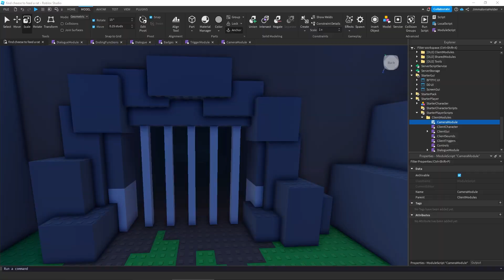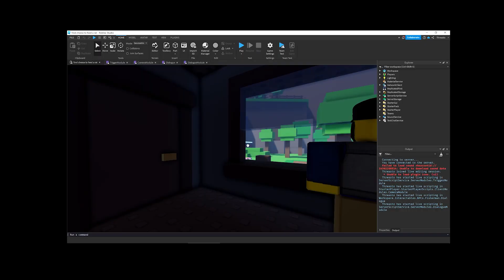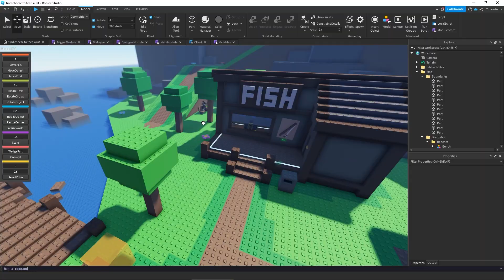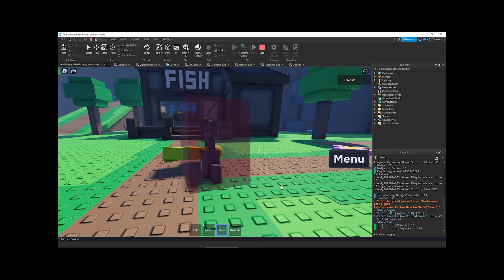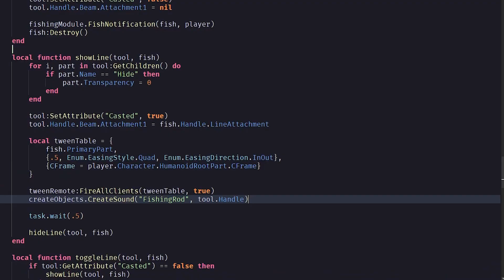Coding an Unnecessary Fishing System in Roblox | Devlog #4